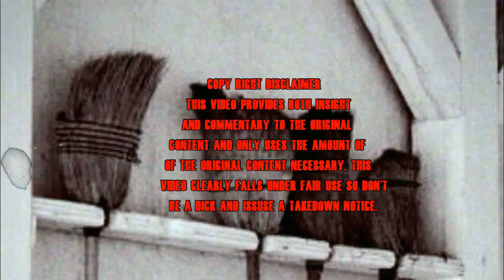Black Swan Explained